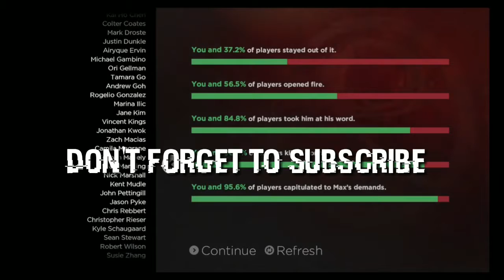Let's Start "The Walking Dead New Frontire Ep.2 Part 3 Gameplay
Let's Start "The Walking Dead New Frontire Ep.2 Part 3 Gameplay..Walkthrough

Links-||_||